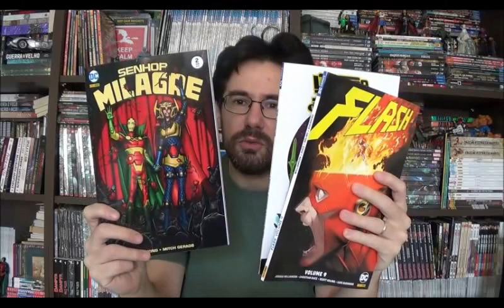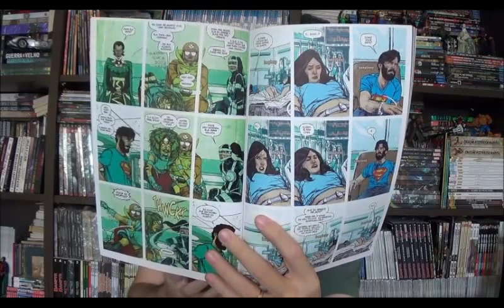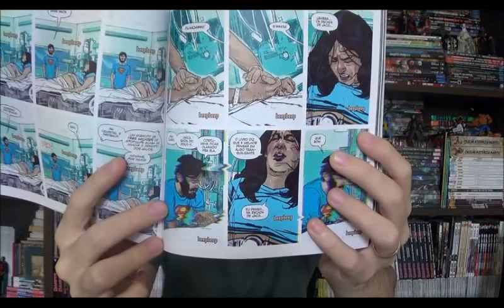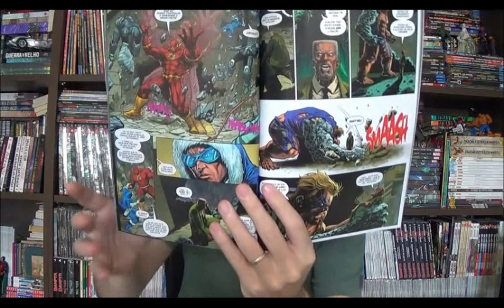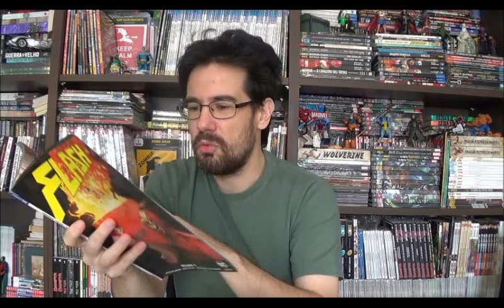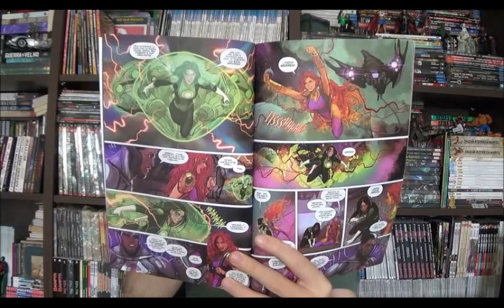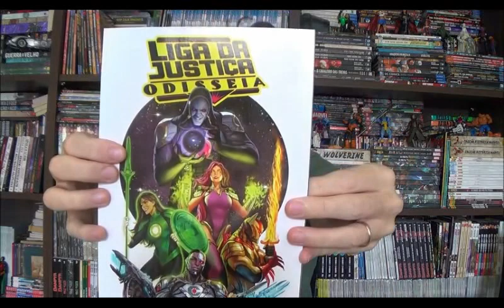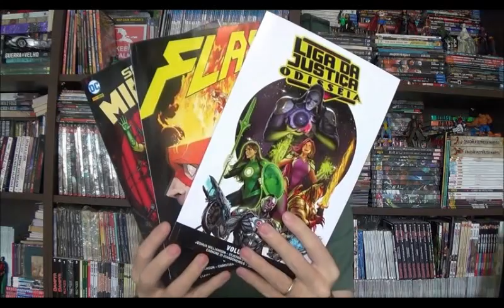Chapéu do Presto Especial - Senhor Milagre, Flash e Liga da Justiça Odisseia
Bem-vindos a mais um Chapéu do Presto Especial, no programa de hoje vamos falar sobre três encadernados: o nono volume de Flash com o Joshua Williansom, o segundo do Senhor Milagre do Tom King e o primeiro de Liga da Justiça Odisseia também roteirizado por Joshua Williansom.

⚠ Link para compras na Amazon

Campinas - SP
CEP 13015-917